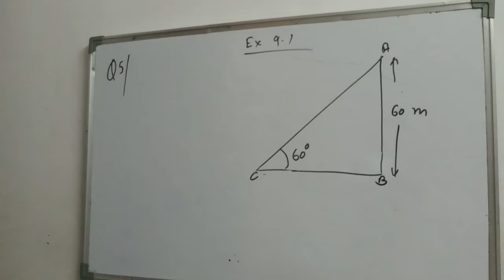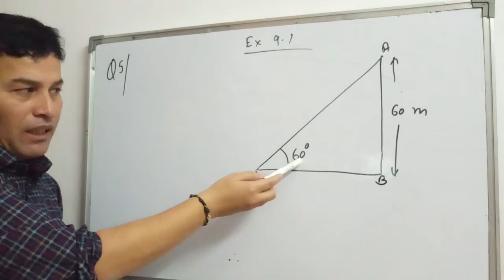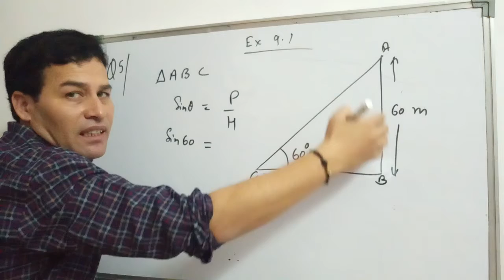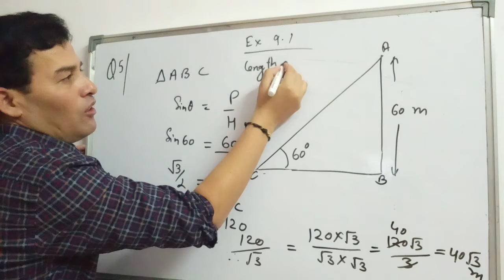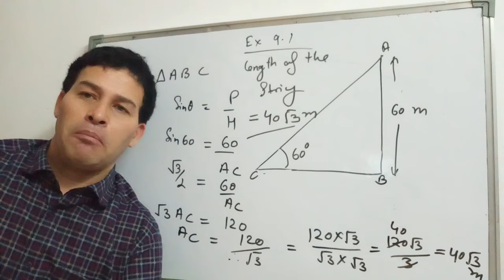Class 10 Ex -9.1 Q 5 Application of trigonometry